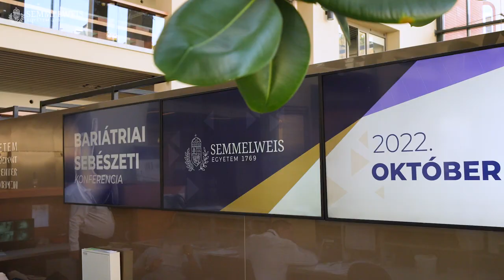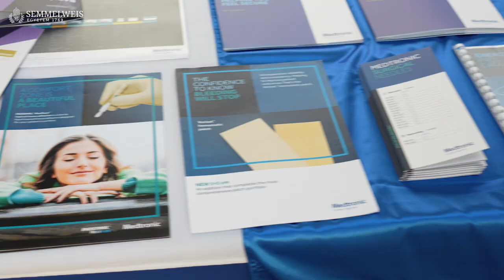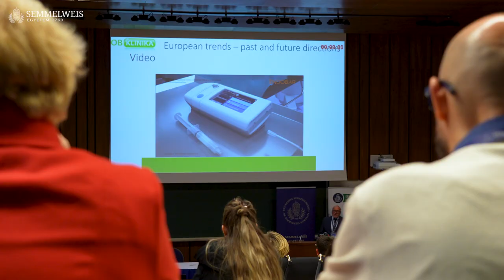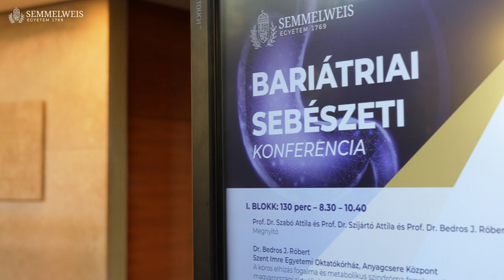Bariátriai sebészeti konferencia a Semmelweis Egyetemen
A Semmelweis Egyetem szervezésében rendeztek először a kóros kövérség műtéti kezelési lehetőségéről, vagyis a bariátriáról szakmai konferenciát Magyarországon. Az október 7-i Bariátriai Sebészeti Konferencia fő célja az volt, hogy szélesebb körben is megismertesse ezeket a beavatkozásokat az orvostársadalommal és mindazokkal a szakemberekkel, akik a kóros elhízás következményeivel szembesülnek.

A bariátria a sebészet ágai közül a fiatalabbak közé tartozik: a világban 15-20 éve indult folyamatos fejlődésnek, Magyarországon 10 éve kezdték el művelni. A Semmelweis Egyetem Sebészeti, Transzplantációs és Gasztroenterológiai Klinikán (STÉG) a Semmelweis Kft. szervezésében 2018 óta végeznek ilyen beavatkozásokat; a hazai szabályozásnak megfelelőn szinte minden esetben önköltségi alapon. Azóta több mint 300 műtétet hajtottak végre a nemzetközi protokolloknak megfelelő módon, a Nemzetközi Bariátriai Társaság (IFSO) irányelvei szerint. A bariátriai beavatkozásban több szakember dolgozik együtt egy munkacsoportban: az aneszteziológus, aki ezeket a nagy rizikójú beteget altatja, a dietetikus, akinek komoly szerepe van a felkészítésben, a plasztikai sebész, aki a műtét utáni beavatkozásokat végzi, a sebész, aki magát a műtétet végzi, a pszichológus, akinek a beteg felkészítésében van kiemelt szerepe. A rendezvény lehetőséget adott arra is, hogy a különböző területek szakemberei megismerjék egymást, és a bariátria jelenlegi állapotáról, helyzetéről képet alkossanak. Az Elméleti Orvostudományi Központban megrendezett konferencián a színvonalas szakmai előadások mellett a résztvevők megfogalmaztak és aláírtak egy közös memorandumot is.